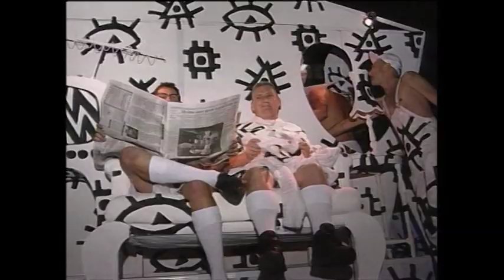1994 Australian Touring Car Championship | Round 1 | Amaroo Park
The 1994 Australian Touring Car Championship was an Australian motor racing competition for Touring Cars.

The championship, which was sanctioned by the Confederation of Australian Motor Sport as an Australian Title, was the 35th Australian Touring Car Championship.

Promoted as the Shell Australian Touring Car Championship, it was contested over 10 rounds between February and July 1994.

Here is Round 1 of the championship held at Amaroo Park, NSW.